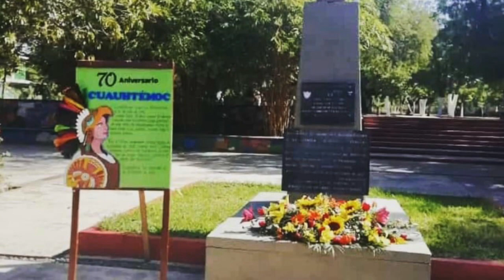Recorrido Virtual Por Coyuca de Catalan 2020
Recopilación de Imágenes y Algunos Fracmentos de Video de la pagina de facebook soydeguerrero.com